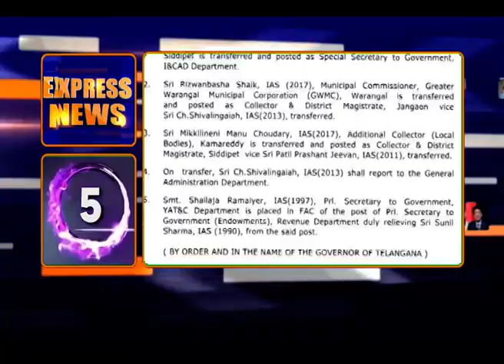10AM EXPRESS NEWS TELUGU | 24-02-2024 | 🟥DD News Telangana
1)ఈ నెల  27 నుంచి మరో రెండు హామీల అమలు.
500 రూపాయలకే గ్యాస్ సిలిండర్, 200 యూనిట్ల ఉచిత విద్యుత్ హామీల అమలు చేస్తామన్న సీఎం రేవంత్ రెడ్డి
2) యాసంగి పంటల కొనుగోళ్లకు సిద్ధం కావాలని అధికారులకు మంత్రి తుమ్మల నాగేశ్వరరావు ఆదేశం..
మార్కెట్లకు పంటలు తెస్తున్న రైతులకు ఎటువంటి ఇబ్బందులు తలెత్తకుండా చూడాలని సూచన.
3)లోక్‌సభ ఎన్నికలపై ఈసీ కసరత్తు ..
అభ్యర్థుల వ్యయపరిమితి గరిష్ఠంగా రూ.95 లక్షలు ఖర్చు చేసేందుకు అవకాశం.
4)నాగార్జునసాగర్‌ డ్యాం జల విద్యుత్తు కేంద్రాలను సందర్శించిన కేఆర్‌ఎంబీ సభ్యుడు శ్రీనివాస్.
మెయింటనెస్స్ పనులు చేయడానికి డ్యామ్‌పైకి సీఆర్‌పీఎఫ్‌ బలగాలు అనుమతించడం లేదని కేంద్రానికి లేఖ.
5)రాష్ట్రంలో నలుగురు ఐఏఎస్‌ అధికారుల బదిలీ..
పర్యాటక, సాంస్కృతిక, యువజన సర్వీసుల శాఖ ముఖ్యకార్యదర్శి శైలజా రామయ్యర్‌కు దేవాదాయ శాఖ ముఖ్యకార్యదర్శిగా అదనపు బాధ్యతల అప్పగింత.
6)మలుపు తిరిగిన లిక్కర్ కేసు..
బీఆర్ఎస్ ఎమ్మెల్సీ కవితను నిందితురాలిగా మార్చిన సీబీఐ..
7)ప్రభుత్వ లాంఛనాలతో ముగిసిన లాస్య నందిత అంత్యక్రియలు..
ఓఆర్ఆర్ పై జరిగిన రోడ్డు ప్రమాదంలో ఎమ్మెల్యే లాస్య నందిత కన్నుమూత
8) వారణాసిలో ప్రధానమంత్రి నరేంద్ర మోదీ పర్యటన
13 వేల కోట్ల విలువైన అభివృద్ధి పనుల ప్రారంబోత్సవం
9)వచ్చే ఐదేళ్లలో భారత్ అభివృద్ధికి నమూనాగా మారుతుందన్న ప్రధాని
విద్యార్థులే దేశాన్ని ఉన్నత శిఖరాలకు తీసుకెళ్తారని వెల్లడి
10)మేడారం మహాజాతరలో ప్రత్యేక పూజలు చేసిన గవర్నర్ తమిళసై, కేంద్రమంత్రి అర్జన్ ముండా..
సమ్మక్క సారలమ్మలు త్యాగానికీ ప్రతీకలన్న గవర్నర్
11) సమ్మక్క సారలమ్మలను దర్శించుకున్న సీఎం రేవంత్ రెడ్డి..
మొక్కులు చెల్లించుకున్న పలువురు ప్రజా ప్రతినిధులు
12) తెలంగాణ రైతాంగానికి కేంద్రప్రభుత్వం 35వేల కోట్ల సబ్సీడీ ఇచ్చిందన్న కేంద్రమంత్రి కిషన్ రెడ్డి..
రైతులకు సరసమైన ధరలకే ఎరువులు అందజేస్తున్నామని వెల్లడి..
13) ప్రభుత్వరంగ ఉద్యోగులకు మధ్యంతర భృతి..
 5 శాతం ఇవ్వాలని రాష్ట్ర ప్రభుత్వం నిర్ణయం
14)మోడల్ స్కూళ్లలో ప్రవేశాలకు దరఖాస్తుల గడువు పెంపు
మార్చి 2 వరకు పెంచిన విద్యాశాఖ.. ఏప్రిల్ 7న పరీక్ష
15)ఆస్పత్రులు నిర్మాణాన్ని వేగవంతం చేయాలన్న మంత్రి దామోదర రాజనర్సింహ..
 వీలైనంత త్వరగా ప్రజలకు అందుబాటులోకి తేవాలని అధికారులకు ఆదేశం
16)తెలుగు రాష్ట్రాల్లో పెరుగుతున్న ఉష్ణోగ్రతలు
    రానున్న రోజుల్లో మరింతగా పెరిగే అవకాశం
17)లోక్ సభ మాజీ స్పీకర్ మనోహర్ జోషి కన్నుమూత
 గుండెపోటుతో చికిత్స పొందుతూ తుదిశ్వాస
18)అంగన్ వాడీ, ఆశా వర్కర్ల జీతాలపై ప్రభుత్వం కీలక నిర్ణయం
    ఇక నుంచి ప్రతినెలా సకాలంలో జీతాలు చెల్లించాలని నిర్ణయం
19)విద్యుత్ వినియోగదారుల హక్కులను సవరించిన కేంద్రం..
  మెట్రో నగరాల్లో మూడు రోజల్లో కొత్త కనెక్షన్లను ఇవ్వాలని ఆదేశం
20) ధరణి నిర్మాణంపై సీఎం అధ్యక్షతన నేడు  కీలక సమావేశం
భూసమస్యల పరిష్కారంపై విధివిధనాలు ఖరారు చేసే అవకాశం